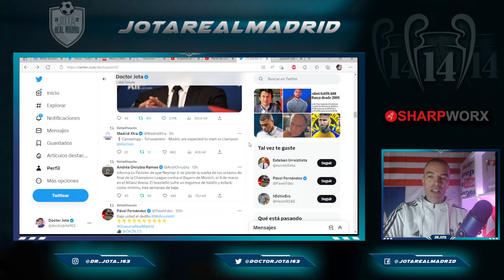Jeque se entera por L'Parisien del crack del PSG que NO ESTARÁ en Múnich y la eliminación MÁS CERCA